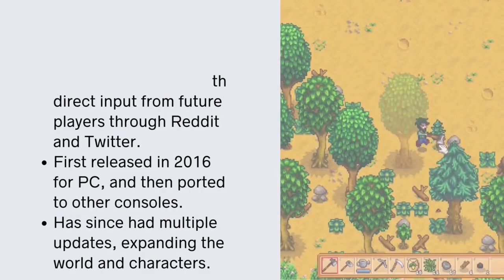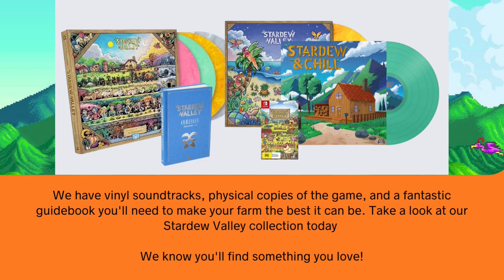Celebrating Stardew Valley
Developed by Eric “ConcernedApe” Barone, Stardew Valley was released for Microsoft Windows in February of 2016 and quickly skyrocketed to iconic stature in the gaming community – quickly finding itself ported to just about every conceivable console or system on the market. Barone actually developed the game, and continues to update and refine it, on his own, taking things he loved from games like Harvest Moon and combining it with feedback from Stardew Valley fans to create something incredible. Sporting a fun pixelated art style, a killer soundtrack, and a never ending list of possible activities, Stardew Valley has more than earned its cult following.